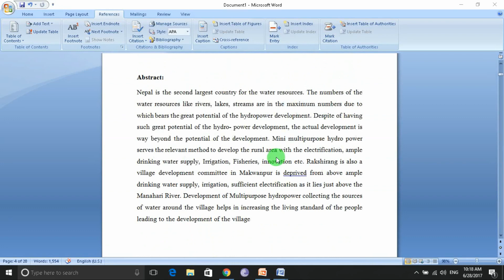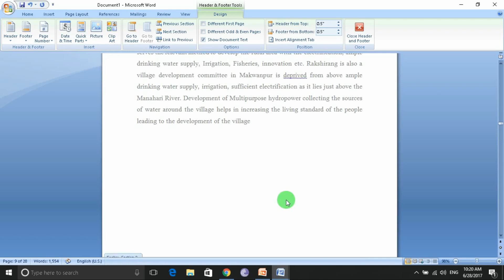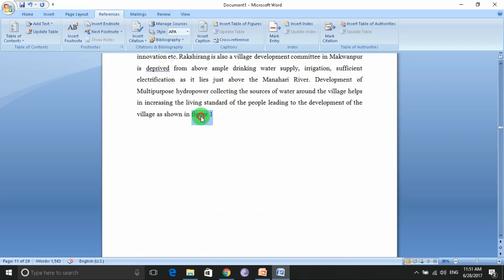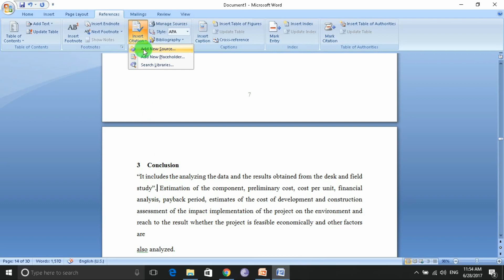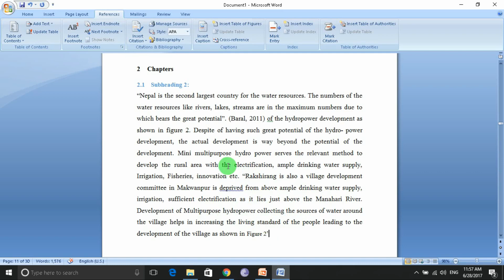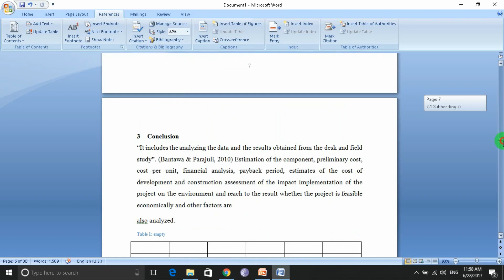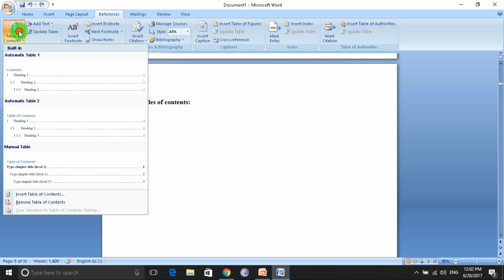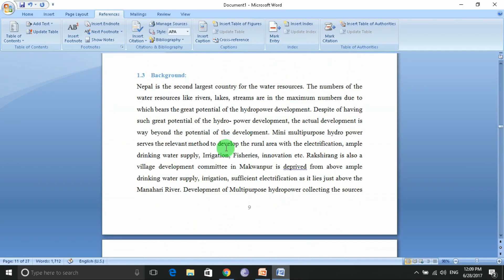How to write a Report in Microsoft Word (रेपोर्ट कसरी बनाउने !!!! Nepali) ,Part-2 .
If you have any problem regarding the report writing like page number,formatting,table of contents, bibliography,references,citation on APA style problems on figures and tables ,you came to the right place.रेपोर्ट कसरी बनाउने !